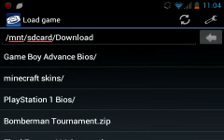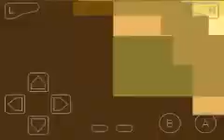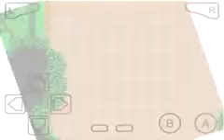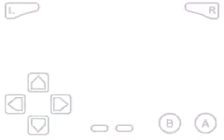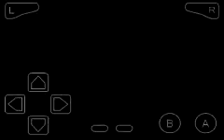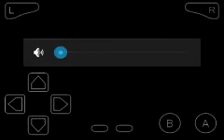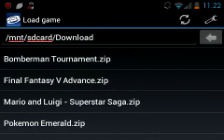GBA Friday 4 (Final Fantasy V Advance)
Today, I play another Gameboy game.
request any game you want for GBA Friday.